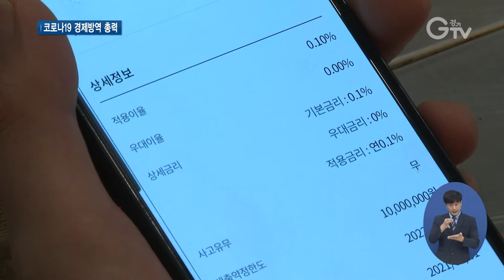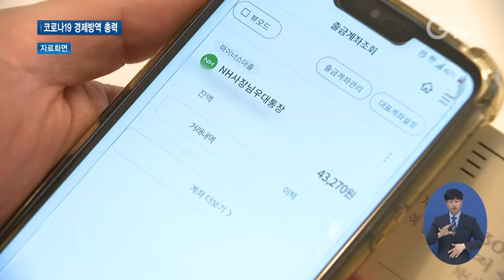‘코로나19 극복통장’ 최대 2천만 원까지 확대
[앵커멘트] 장기화되는 코로나19에 신음하는 소상공인들을 위해 경기도는 마이너스 통장을 지원하고 있습니다. 경기 소상공인 코로나19 극복통장인데요. 지원 한도가 2배로 늘어나 최대 2천만 원까지 대출이 가능합니다. 최창순 기자입니다.

[리포트]
3 년째 음식점을 운영하고 있는 박성진 씨

코로나 전만 해도 하루에 130여 명의 손님이 다녀가던 곳이지만 이젠 70~80명 수준으로 줄었습니다.

적어진 매출 탓에 보증금이 부족해 고민하던 차에 경기도의 코로나19 극복통장을 신청했습니다.

지난 7월, 1천만 원을 1%대의 낮은 금리로 대출을 받아 급한 불을 껐습니다.

[인터뷰] 박성진 / 음식점 사장
“다들 (자금) 회전으로 운영해 나가시는 분들이 거의 대다수이신 분들인 거거든요. 목돈을 모아놔도 세금 정도를 모아두는 정도지 저는 딱 1천만 원 필요했을 때 정말 적재적소에 잘 사용했던 것 같습니다. 저한텐 큰 도움 됐어요.”

경기도는 코로나19로 위기에 처한 소상공인을 위해 올해 전국 지자체 최초로 코로나19 극복통장 지원을 시작했습니다.

도내 자영업자들이 코로나를 극복하고 다시 일어설 힘을 실어주기 위한 경제방역대책입니다.

사업규모를 4천억 원으로 늘리고 개인신용평점도 839점 이하로 확대해 지원 문턱을 낮췄습니다.

이에 더해 업체 한 곳당 지원 한도를 1천만 원에서 2천만 원으로 두배 확대했습니다.

연2~3%대 금리로 지원받을 수 있는데, 보증료는 경기도가 전액 지원합니다.

[인터뷰] 정도영 / 경기도 경제기획관
“그동안 너무 소액이라 활용도가 떨어졌던 분들한테도 활용도를 제고할 수 있는 차원에서 기획하게 되었습니다. 그래서 향후 활성화되면 실질적으로 자금 유통의 어려움이 있는 소상공인들한테는 큰 도움이 될 것으로 저희는 기대하고 있습니다.”

경기 소상공인 코로나19 극복통장 상담은 경기신용보증재단에서 할 수 있고 신청은 도내 NH농협은행에서 하면 됩니다.

[자막]
1.의정부시 소재 음식점
2.박성진 / 음식점 사장
3.전국 지자체 최초 ‘코로나19 극복통장’ 지원
4.사업규모 4천억 원, 개인신용 839점 이하로 확대
5.업체당 최대 2천만 원으로 지원 한도 확대
6.정도영 / 경기도 경제기획관
7.상담▶경기신용보증재단(☎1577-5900)/신청▶도내 NH농협은행(☎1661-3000, 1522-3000)
8.영상취재 : 이효진, 영상편집 : 강윤식